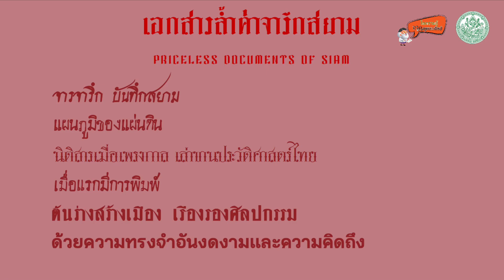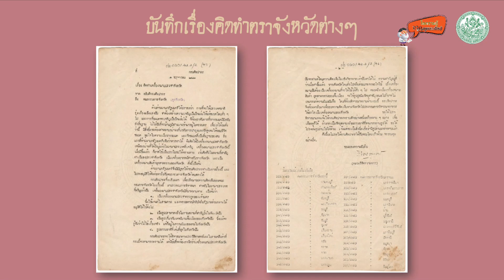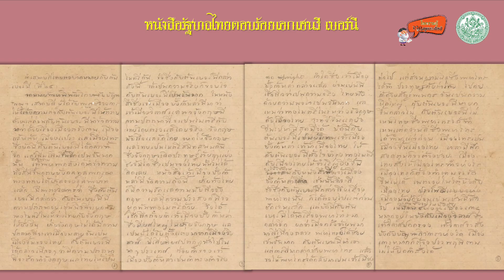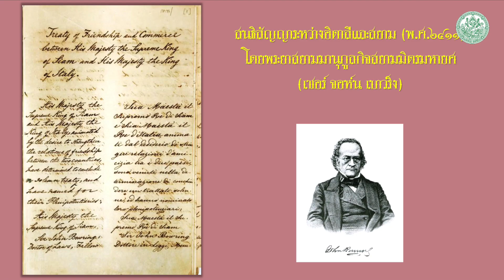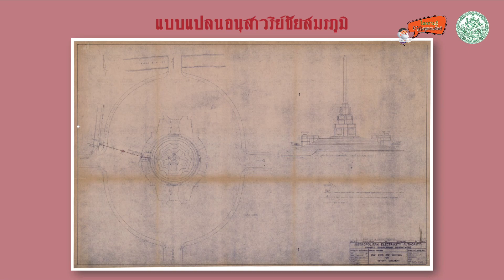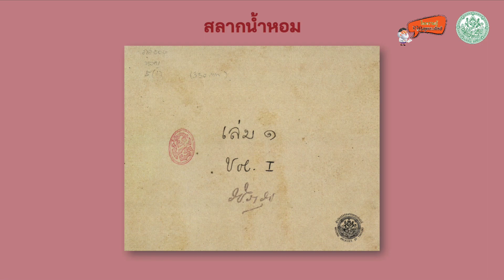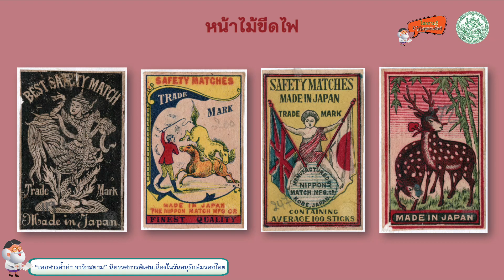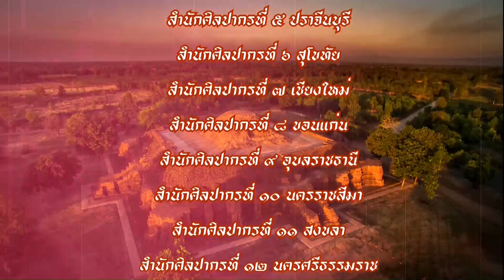ไขความรู้จากครูกรมศิลป์ ตอน “เอกสารล้ำค่าจารึกสยาม”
ไขความรู้จากครูกรมศิลป์ ตอน “เอกสารล้ำค่าจารึกสยาม” นิทรรศการพิเศษเนื่องในวันอนุรักษ์มรดกไทย

นางพัชรินทร์ ลั้งแท้กุล ผู้อำนวยการกลุ่มเอกสารจดหมายเหตุและบริการ

นางสาวณัฏฐา กล้าหาญ นักจดหมายเหตุชำนาญการ กลุ่มเอกสารจดหมายเหตุและบริการ

นางสาวทรายทอง ทองเกษม นักจดหมายเหตุชำนาญการ กลุ่มบริหารเอกสาร

นางสาวมณีรัตน์ พุทธอุปถัมภ์ นักจดหมายเหตุชำนาญการ กลุ่มเอกสารจดหมายเหตุและบริการ

นายสิทธิพร บุปผา นักวิชาการเผยแพร่ กลุ่มเผยแพร่และประชาสัมพันธ์

Guitar Miniature No. 1 in D major by Steven O’Brien